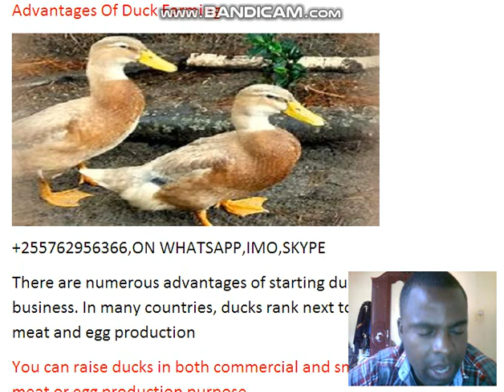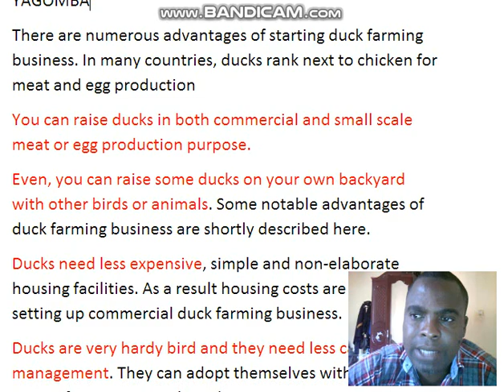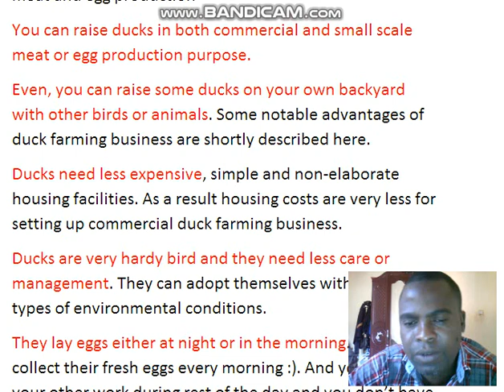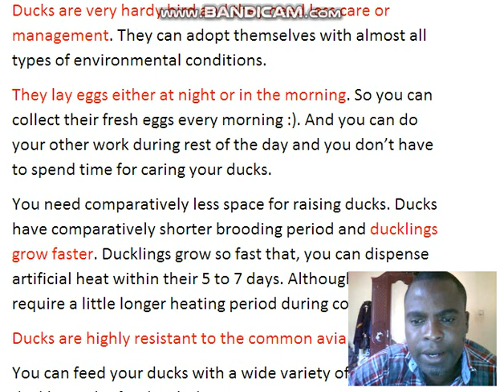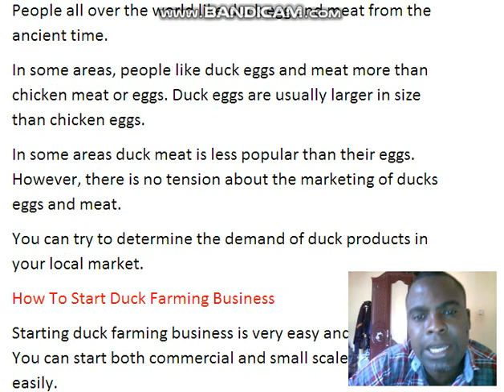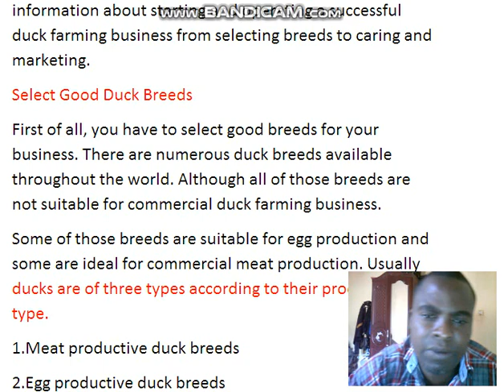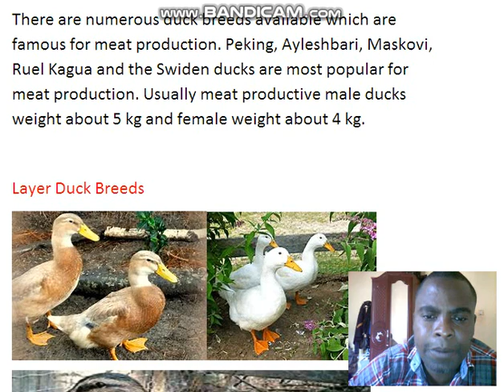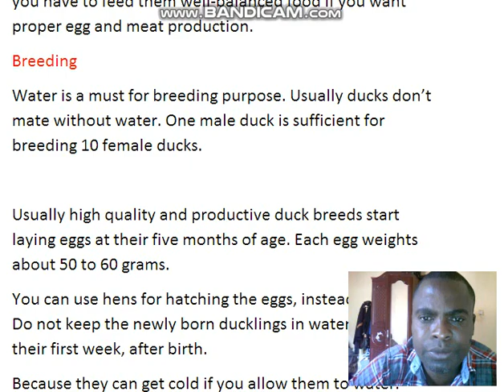JINSI YA KUFANYA MRADI WA UFUGAJI BATA